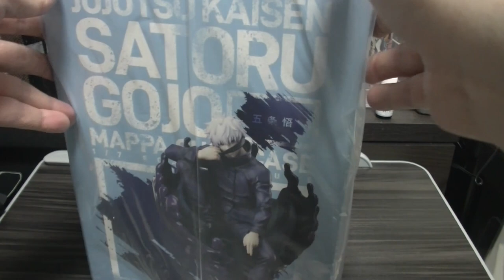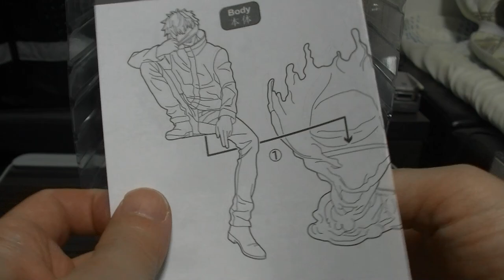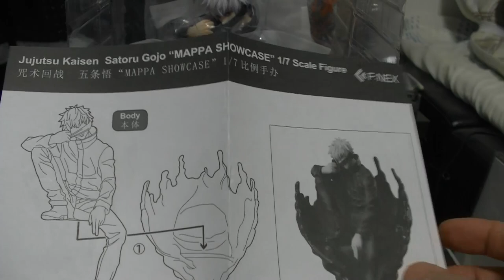呪術廻戦 フェネクスからあの等身大の座する五条先生がスケールフィギュアとして登場！ 神々しいまでの姿に女性は堕ちる F:NEX 【MAPPA SHOWCACE】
( ^^) _旦~~